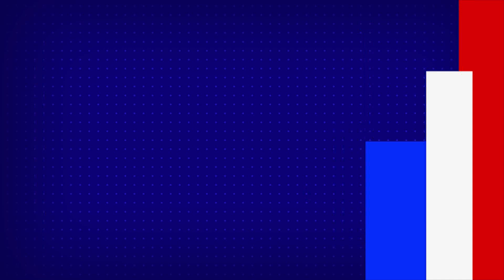RAPO 19 మూవీ లో సీనియర్ హీరోయిన్ నదియా - TV9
RAPO 19 మూవీ లో సీనియర్ హీరోయిన్ నదియా

Credit : Entertainment | Producer/Madhuri | Editor/Raju